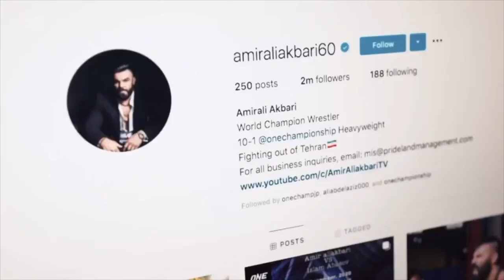Amir Aliakbari – Why are they afraid to fight?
Why are they afraid to fight?

در حالی که بیش از ۵ ماه از بستن قرارداد وان چمپیون با امیر علی اکبری میگذرد، تاکنون هیچ فایتری از این سازمان حاضر به مبارزه با امیر علی اکبری نشده است، این امکان وجود دارد که اولین مبارزه اش همان مبارزه سر کمربند باشد